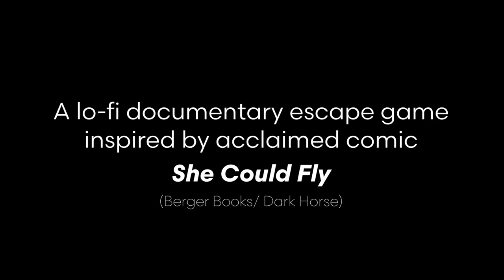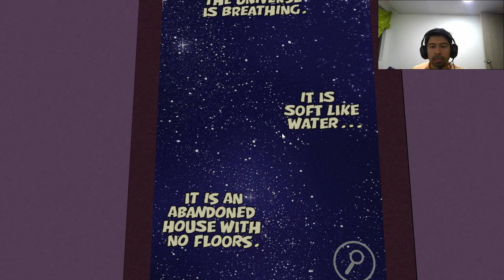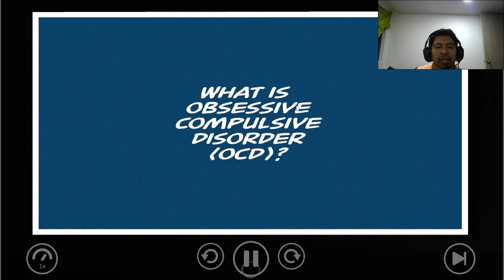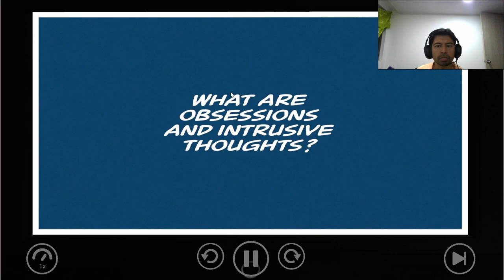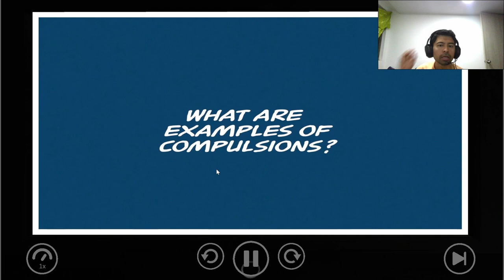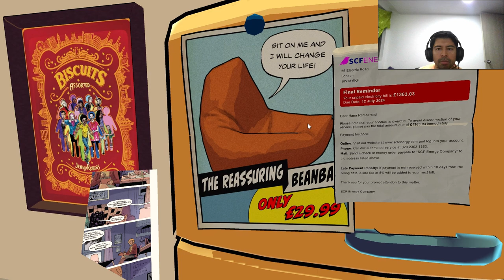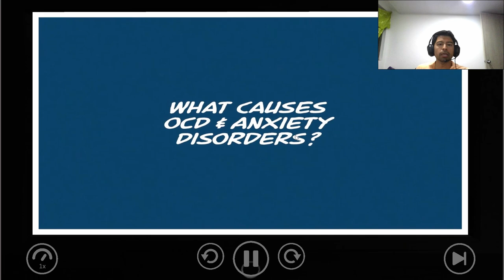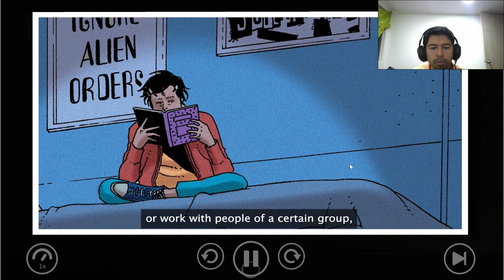She Could Fly: Documentary Escape - Entendiendo el TOC | PC gameplay | Primeras Impresiones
Desarrollador:  Wowbagger Productions @wowbaggerproductions2702

Tiger Orchid es una streamer que se ha visto atrapada en el nuevo lanzamiento 'She Could Fly: Documentary Escape Game'. Juega con Tiger mientras entra en un piso cubierto de dibujos de cómics. ¿Quién vive aquí? ¿Qué pasa con los espeluznantes pájaros tejidos? ¿Cómo sales? ¿Alguien arreglará la tostadora?

Desarrollado en colaboración con científicos, el juego desafía las percepciones del TOC y la salud mental a través de una jugabilidad única de point and click con una narración inmersiva.

Inspirado en el aclamado cómic She Could Fly escrito por Christopher Cantwell (Halt and Catch Fire, Iron Man, Dr Doom) que vive con TOC e ilustrado por Martín Morazzo (Ice Cream Man), el juego presenta ilustraciones del cómic, publicado por Berger Books (Dark Horse), dirigido por la legendaria editora de cómics Karen Berger (Vertigo/DC).